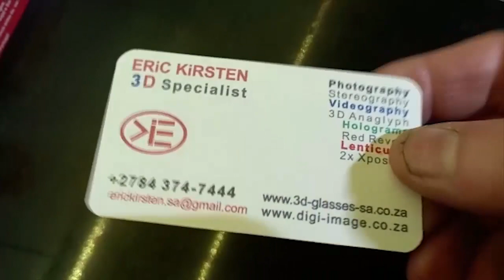Lenticular Business Cards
Lenticular Business Cards by ERiC KiRSTEN